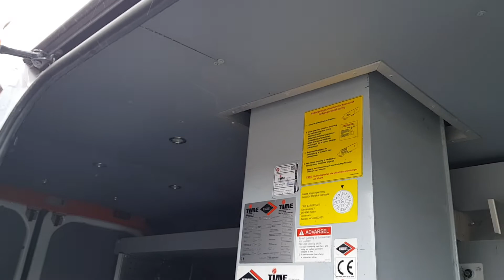Mecedes Sprinter kassebil m. lift 271.759 på klaravik Danmark.dk